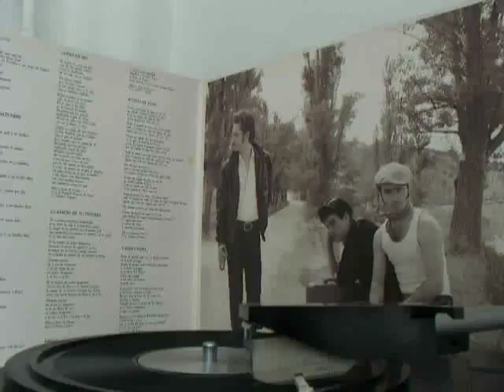GABINETE CALIGARI - La sangre de tu tristeza (vinilo)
Monumental composición para abrir la cara B de esta obra magna de los Gabinete, CAMINO SORIA, el disco con el que sueñan todas las discográficas, o por lo menos, casi todas. Si se hubiera publicado en USA o en UK, sin duda formaría parte de sus respectivos acerbos culturales, se estudiaría en las escuelas, y, en fin, dejemos de soñar, no nos merecemos más que lo que tenemos, bazofia circundante y aborregamiento general.
Si alguien ha sentido el despecho en sus carnes, la sola escucha de sus primeros acordes le hará desear no haber nacido, la asfixia resultará incómoda hasta hacerse insoportable, no estamos preparados para sobrellevar lo de ser un "heartbroken", por más que el bueno de Llyod Cole nos lo advirtiera allá por 1984. Torpeza o no, ese nombre, causante de todas nuestras desdichas, nos rondará por nuestra cabecita durante toda nuestra vida. Antídoto o veneno, resulta paradójico que no dejemos de escuchar esta agridulce melodía desde el mismo día de su publicación.